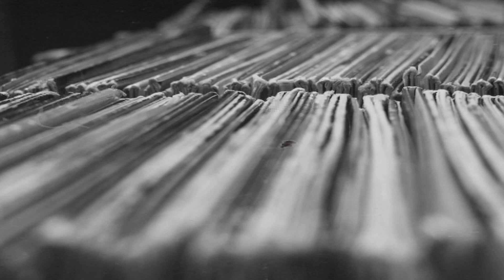History Of Sample / Beat by MSB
Instrumentale MSB / History Of Sample

Cette production n'est pas libre de droit.